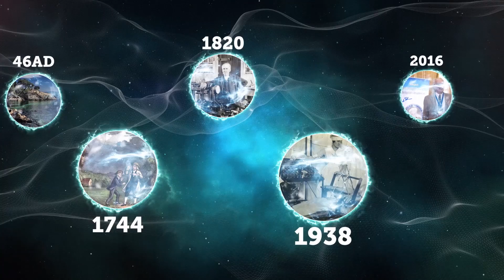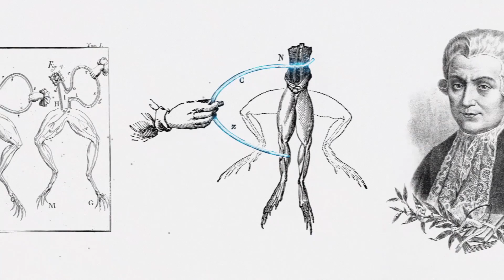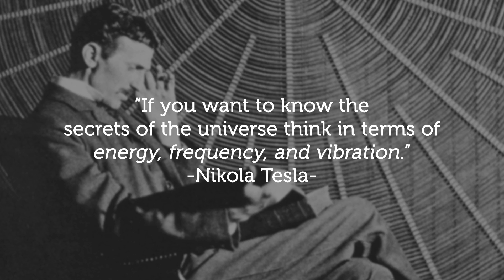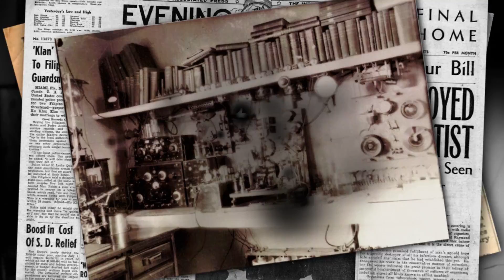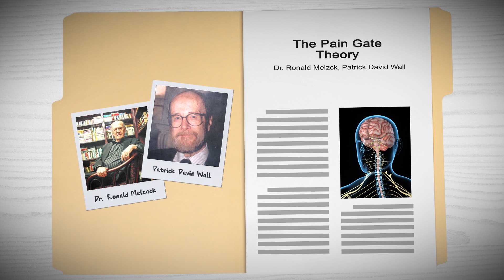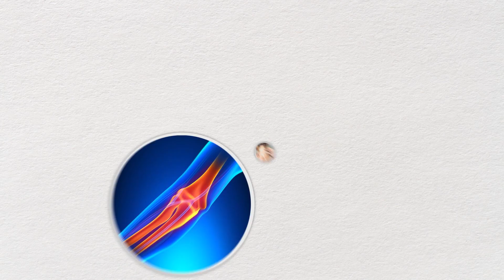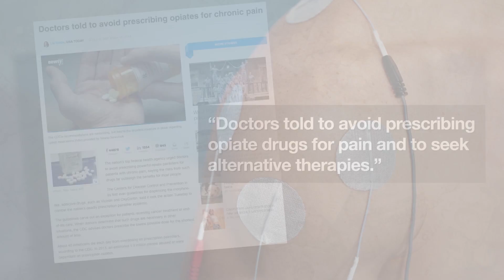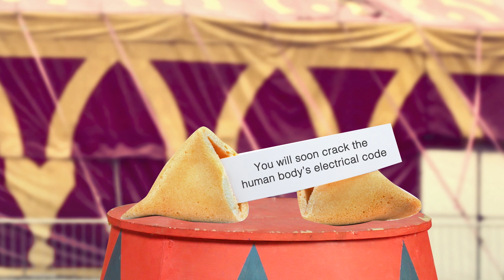History of Electrotherapy by OmniSystems Unlimited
This video explains what electro medicine is and how it is used for healing pain.
With historical data that goes as far back as 46 AD, frequency and vibration is a subject that modern medicine is beginning to understand and confirm:  that electricity works efficiently with pain.  How, you ask?  It is a simple answer to a simple question.  "Vibration!"
Developed by Electro-Medical Technologies located in Phoenix, AZ, a company that has developed specific technology in the field of pain management, the Wellness Pro Plus device mimics the pulses of electricity that run through our bodies.  It is programmed to treat various body systems that have succumbed to electrical irregularities that cause pain.
Capable of treating both acute and chronic disorders as well as many other generalized health imbalances of the body, this Type !! Medical Device is cleared by the FDA.  It offers non-invasive, non-toxic, safe and effective alternatives to drug therapies, and is specifically designed for pain management and health rehabilitation.